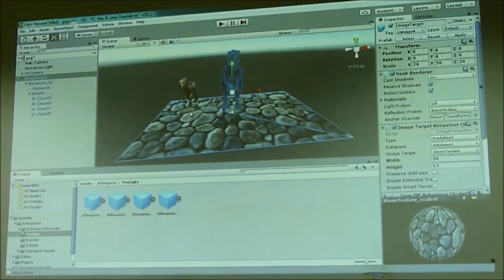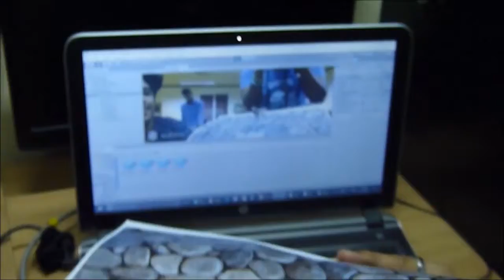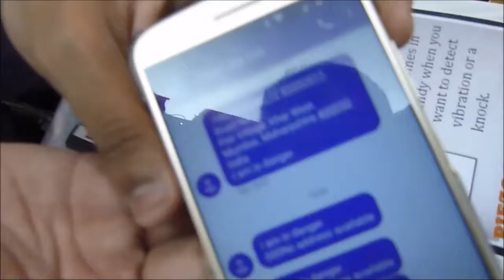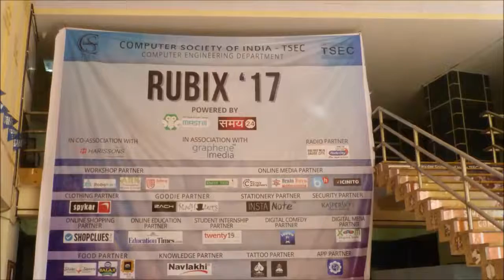An L2C Documentary: CSI-TSEC's Rubix '17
Check out some of the awesome tech projects on display at this year's Rubix tech fest!